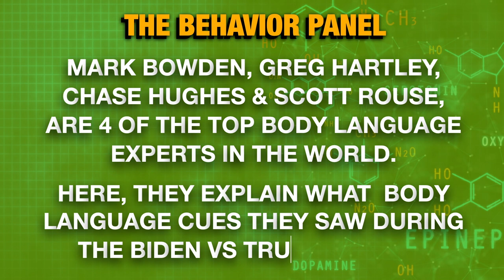💥PART 1: Biden Trump Presidential Debate Body Language Breakdown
President Donald Trump and Vice-President Joe Biden head to head in the first US Presidential Debate 2020: what can the analysis of four of the world's top body language and behavior experts tell us about who was a knock-out and who was the victor?

The first debate was held on Tuesday, September 29, 2020, from 9:00 to 10:30 pm Eastern time at the Samson Pavilion of the Health Education Campus (HEC), which is shared by Case Western Reserve University and Cleveland Clinic in Cleveland. Chris Wallace of Fox News moderated the debate.

The Behavior Panel comprises four top body language and behavior experts: Scott Rouse, Mark Bowden, Chase Hughes, and Greg Hartley. They analyze behavior and body language in public interest videos. This non-partisan group aims to educate and entertain, focusing on nonverbal communication, deception detection, behavioral analysis, statement analysis, interrogation, and resistance to interrogation. Through careful examination of gestures, expressions, and cultural context, they reveal truths and deceptions. The Behavior Panel is prominently featured on The Dr. Phil Show.